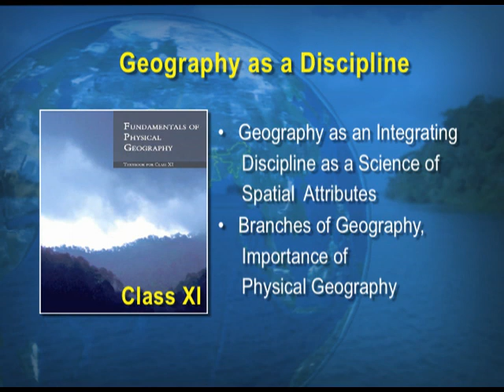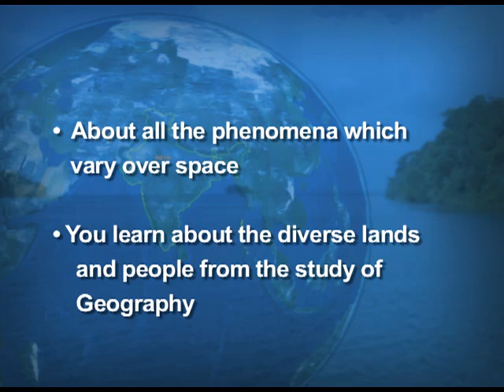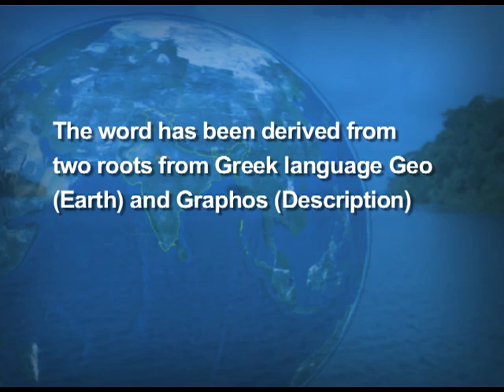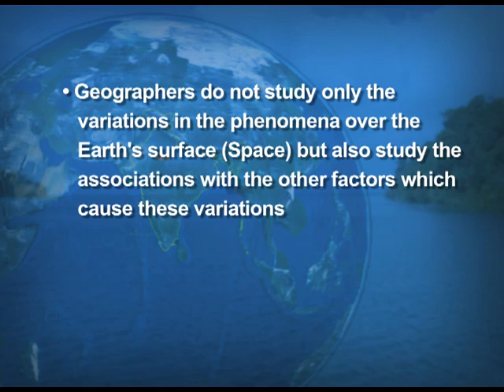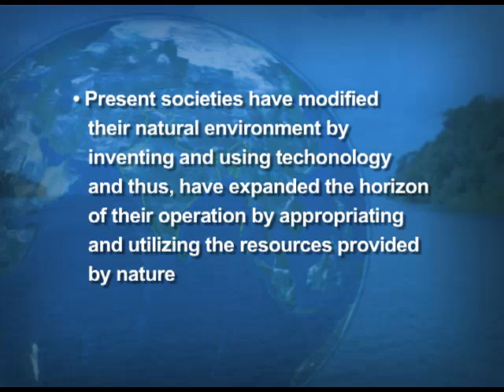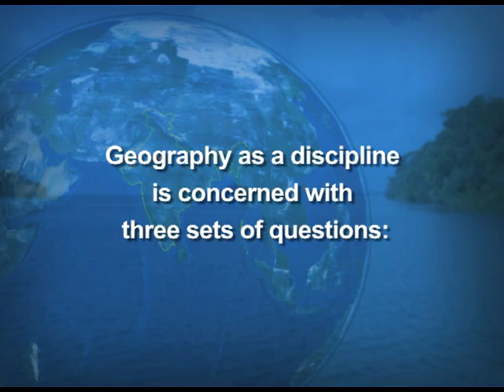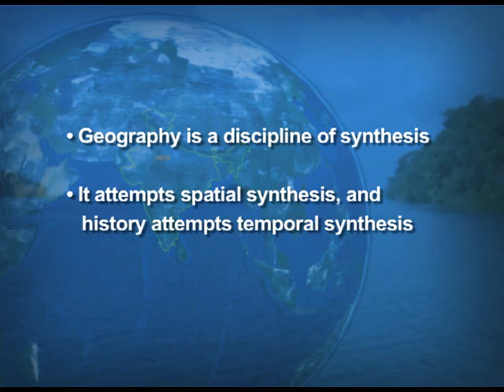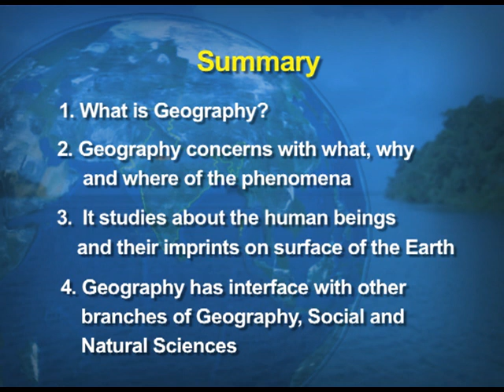Geography as a Discipline | Geography Class 11 | NCERT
Geography as an integrating discipline; as a science of spatial
attributes
Branches of geography; importance of physical geography
Why should we study
geography? We live on the surface of the earth.
Our lives are affected by our surroundings in
many ways. We depend on the resources to
sustain ourselves in the surrounding areas.
Primitive societies subsisted on ‘natural means
of subsistence’, i.e. edible plants and animals.
With the passage of time, we developed
technologies and started producing our food
using natural resources such as land, soil and
water. We adjusted our food habits and
clothing according to the prevailing weather
conditions. There are variations in the natural
resource base, technological development,
adaptation with and modification of physical
environment, social organisations and cultural
development. As a student of geography, you
should be curious to know about all the
phenomena which vary over space. You learn
about the diverse lands and people. You
should also be interested in understanding the
changes which have taken place over time.
Geography equips you to appreciate diversity
and investigate into the causes responsible for
creating such variations over time and space.
You will develop skills to understand the globe
converted into maps and have a visual sense
of the earth’s surface. The understanding and
the skills obtained in modern scientific
techniques such as GIS and computer
cartography equip you to meaningfully
contribute to the national endeavour for
development.
Now the next question which you may like
to ask is — What is geography? You know that
earth is our home. It is also the home of many
other creatures, big and small, which live on
the earth and sustain. The earth’s surface is
not uniform. It has variations in its physical
features. There are mountains, hills, valleys,
plains, plateaus, oceans, lakes, deserts and
wilderness. There are variations in its social
and cultural features too. There are villages,
cities, roads, railways, ports, markets and
many other elements created by human beings
across the entire period of their cultural
development.
This variation provides a clue to the
understanding of the relationship between the
physical environment and social/cultural
features. The physical environment has
provided the stage, on which human societies
enacted the drama of their creative skills with
the tools and techniques which they invented
and evolved in the process of their cultural
development. Now, you should be able to
attempt the answer of the question posed
earlier as to “What is geography”? In very
simple words, it can be said that geography
is the description of the earth. The term
geography was first coined by Eratosthenese,
a Greek scholar (276-194 BC.). The word has
been derived from two roots from Greek
language geo (earth) and graphos (description).
Geography as a discipline is concerned with
three sets of questions:
(i) Some questions are related to the
identification of the patterns of natural
and cultural features as found over the
surface of the earth. These are the
questions about what?
(ii) Some questions are related to the
distribution of the natural and human/
cultural features over the surface of the
earth. These are the questions about
where?
Taken together, both these questions take
care of distributional and locational aspects of
the natural and cultural features. These
questions provided inventorised information of
what features and where located. It was a very
popular approach during the colonial period.
These two questions did not make geography
a scientific discipline till the third question was
added.
(iii) The third question is related to the
explanation or the causal relationships
between features and the processes and
phenomena. This aspect of geography
is related to the question, why?
 Geography as a discipline is related to
space and takes note of spatial characteristics
and attributes. It studies the patterns of
distribution, location and concentration of
phenomena over space and interprets them
providing explanations for these patterns. It
takes note of the associations and inter -
relationships between the phenomena over
space and interprets them providing
explanations for these patterns. It also takes
note of the associations and inter-relationships
between the phenomena resulting from the
dynamic interaction between human beings
and their physical environment.
GEOGRAPHY AS AN INTEGRATING DISCIPLINE
Geography is a discipline of synthesis. It
attempts spatial synthesis, and history
attempts temporal synthesis. Its approach is
holistic in nature. It recognises the fact that
the world is a system of interdependencies.
The present world is being perceived as a global
village. The distances have been reduced by
better means of transportation increasing
accessibility.